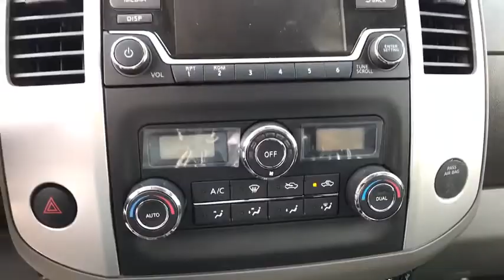2018 Nissan Frontier Reno, Carson City, Northern Nevada, Roseville, Folsom, NV A5915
2018 Nissan Frontier
2018 Nissan Frontier SV V6 - Stock#: A5915 - VIN#: 1N6DD0EVXJN723947